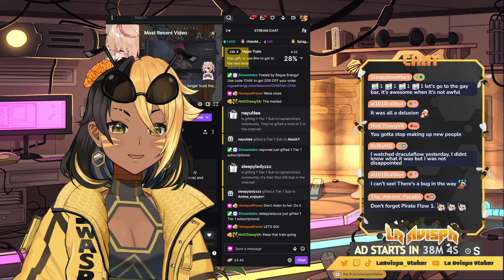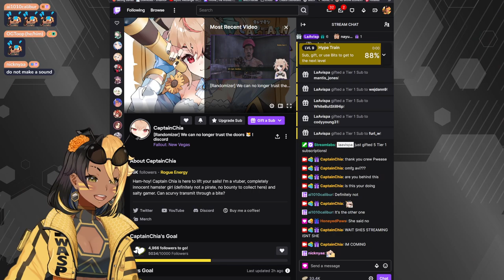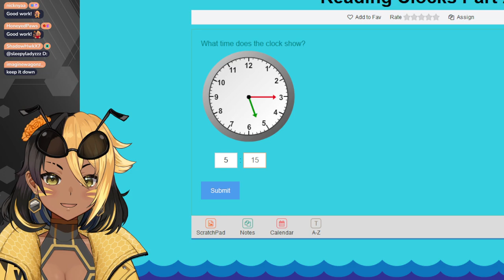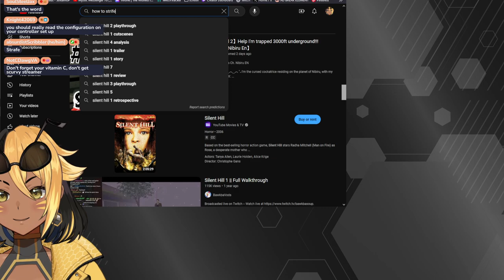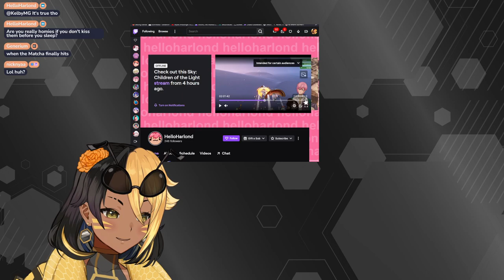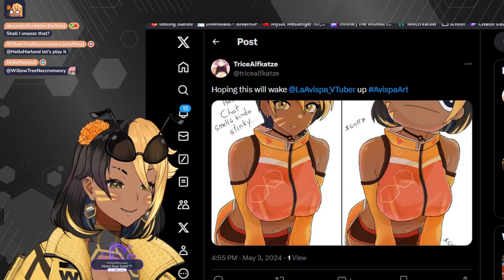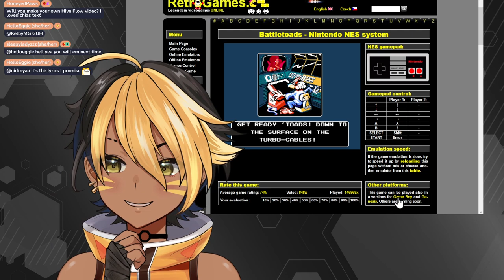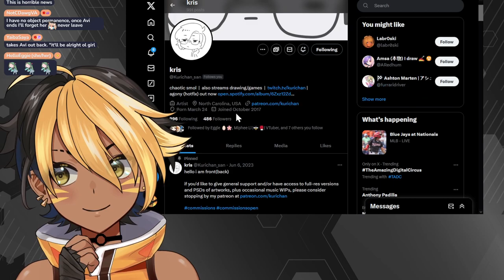【SILENT HILL 3】WE IRRITATIN!!!